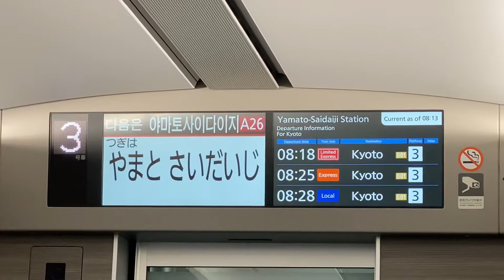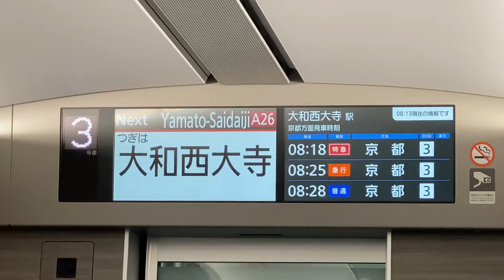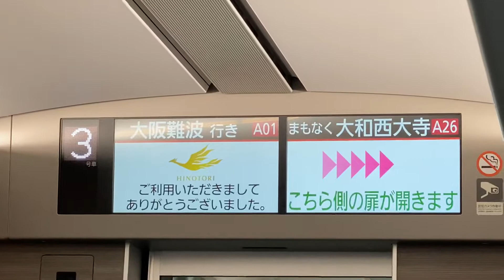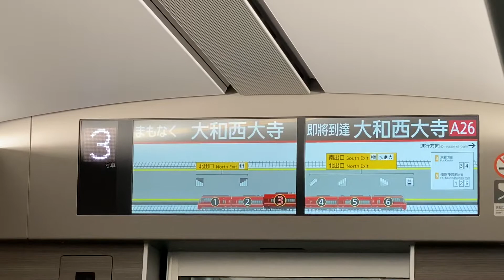近鉄ひのとりLCDノーカット 近鉄奈良~大和西大寺間